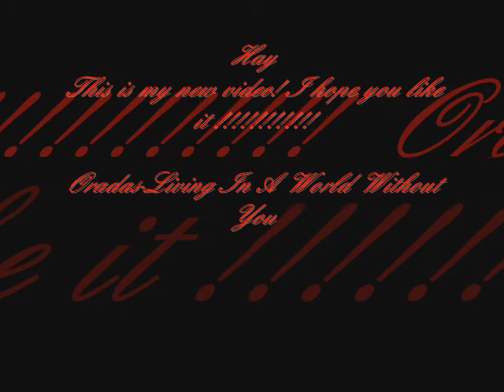Orca-living in the world without you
thats my new orca video !

footage:
- SWT
-SWF
-SW san diego
-Belive show#
-brian scott